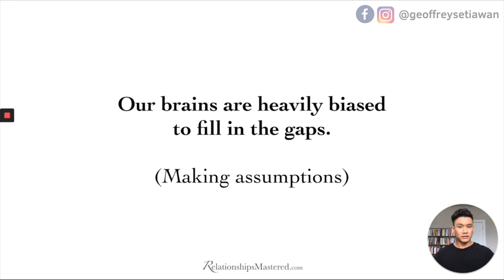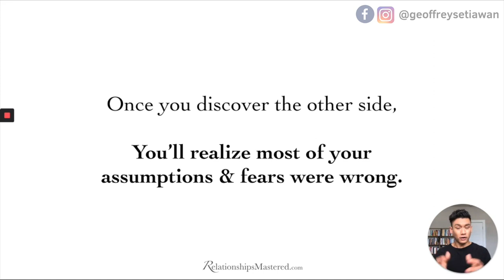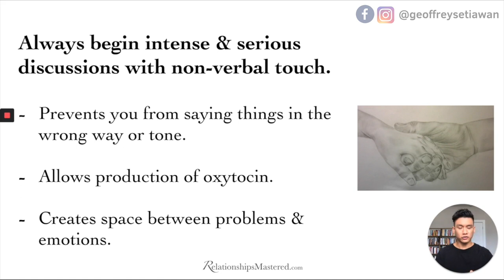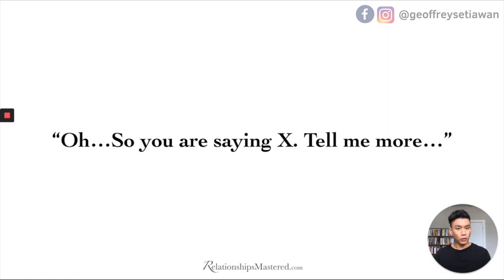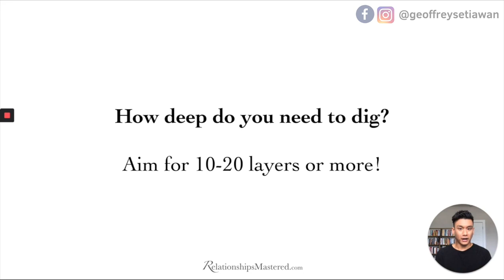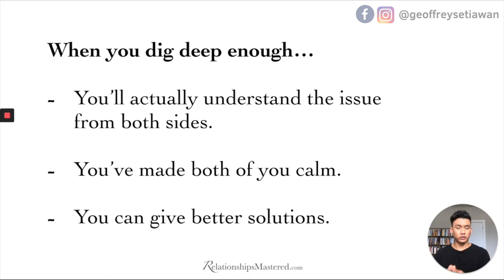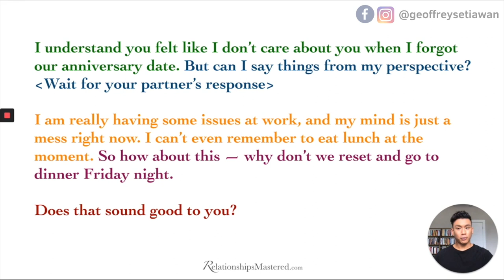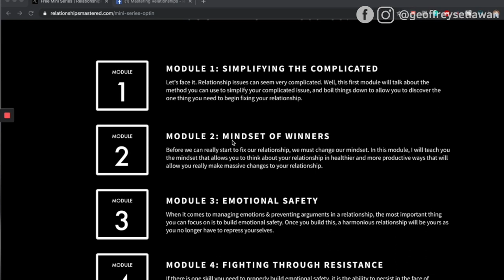Avoiding Arguments in Your Relationship (STOP FIGHTING)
Having troubles avoiding arguments in your relationship? Avoiding arguments is a crucial skill you have to learn in your marriage if you want your relationship to thrive.

When you learn skills to avoiding arguments with your spouse, you can begin to really talk about your issues and problems in a much more productive way.

And avoiding arguments in a marriage does not have to be difficult – you just need to follow these 5 tips to start avoiding arguments with your boyfriend, or avoiding arguments for relationships.

So watch the video to learn skills to start avoiding arguments to function better in your relationship.

Learn The Proven 5-Step Process to Empower Yourself to Rebuild Your Relationship/Marriage

Interact with me on a personal level on my Facebook group